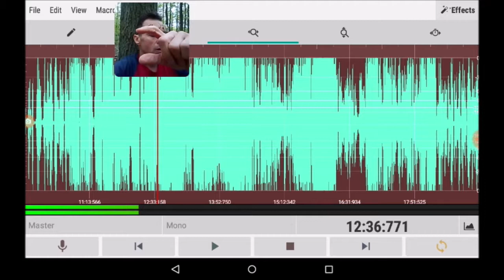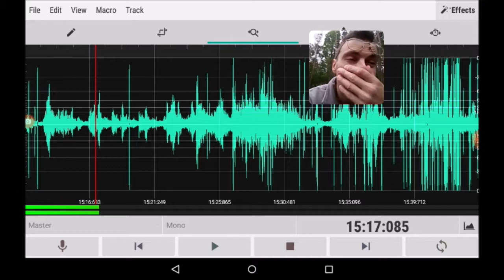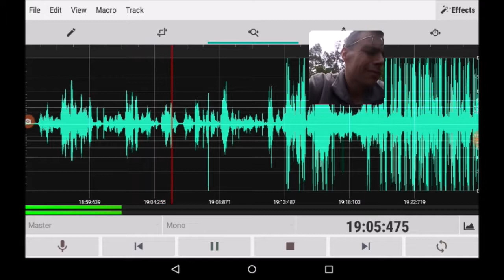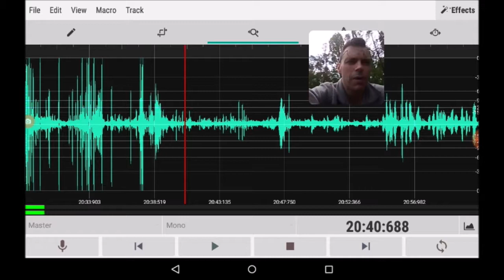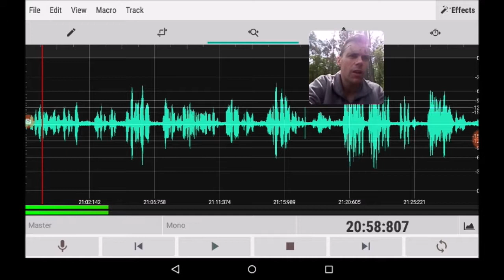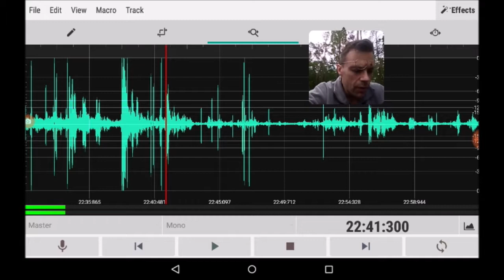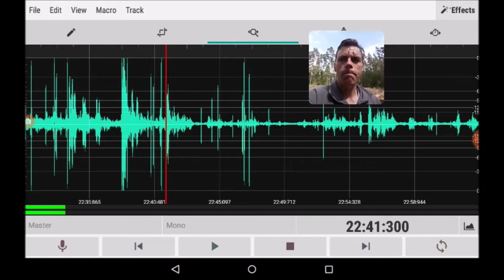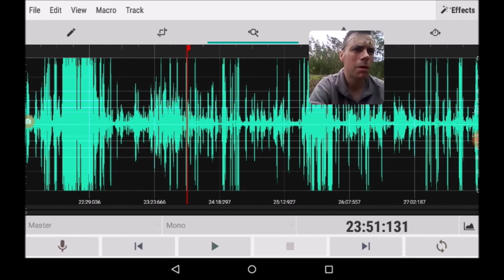2 of 8 Zgierz police area